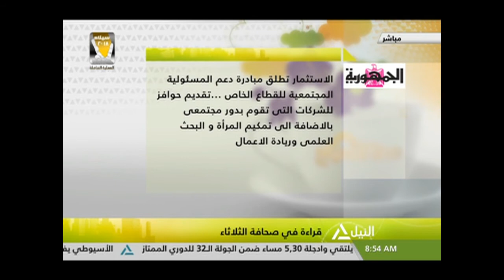قراءة في صحافة الثلاثاء 17-04-2018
هذا الصباح
قراءة في صحافة الثلاثاء
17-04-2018